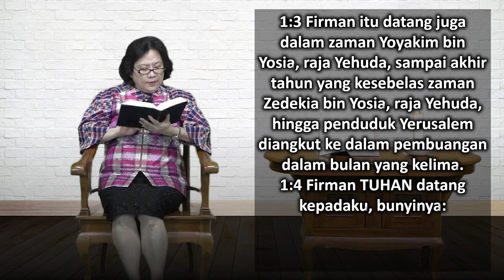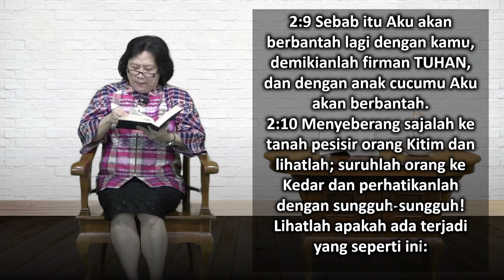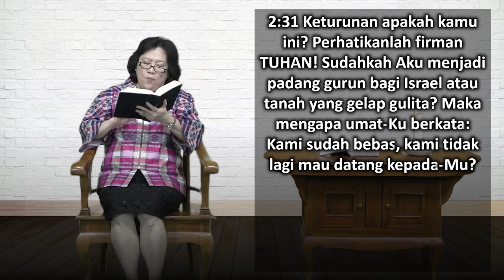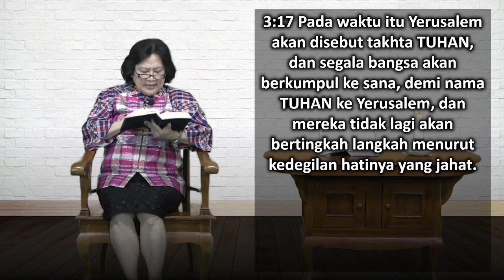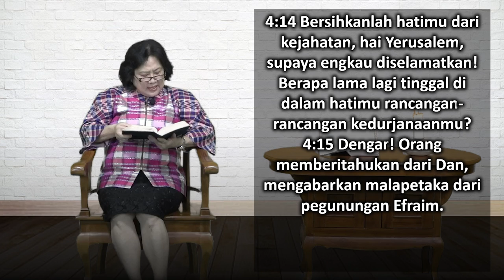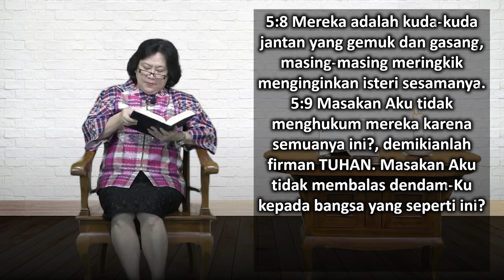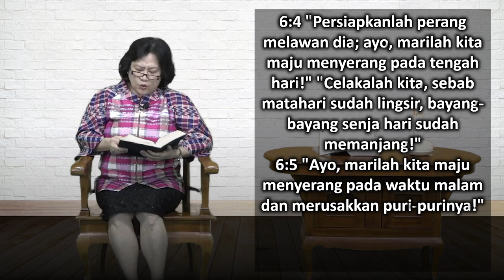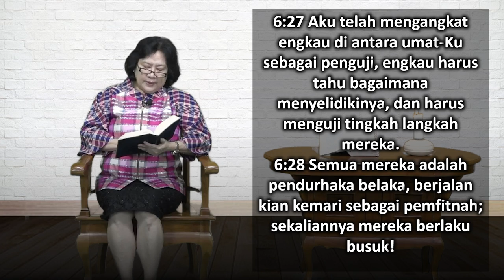Mari Membaca Alkitab | Hari ke 208 | Kamis, 27 Juli 2023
Bacaan : Yeremia 1:1-6:30
Tema : "Tidak Hanya untuk Orang Dewasa"